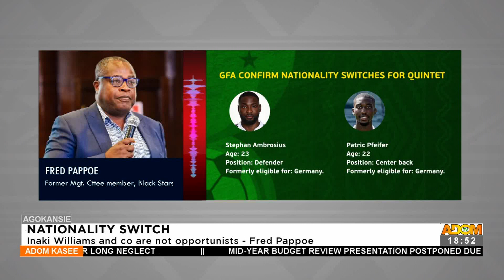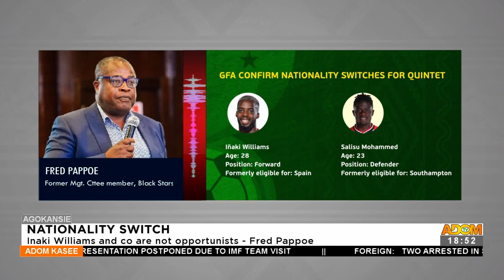Nationality Switch: Inaki Williams and co are not opportunists – Fred Pappoe (12-7-22)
Nationality Switch: Inaki Williams and co are not opportunists – Fred Pappoe – Agokansie - Adom TV News (12-7-22)